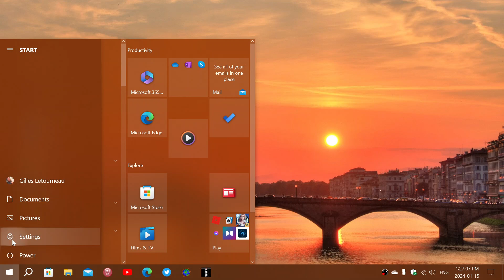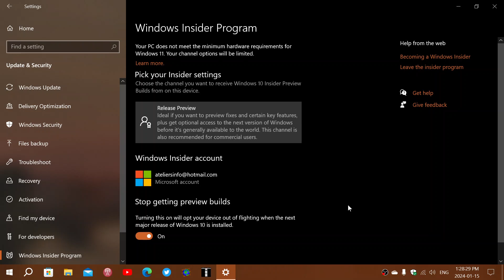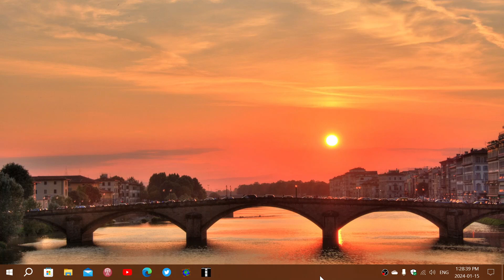Windows 10 22H2 Might bring back BETA Channel Windows Insiders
It seems that new features will be introduced to Windows 10 22H2 as the BETA channel might revive